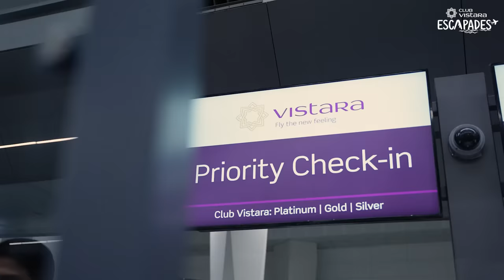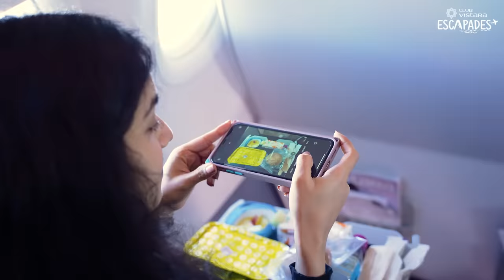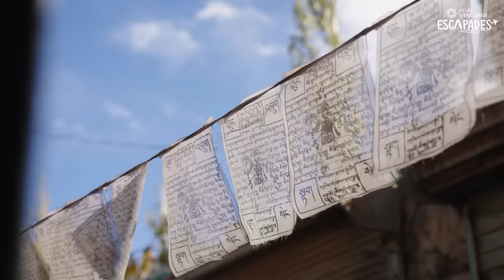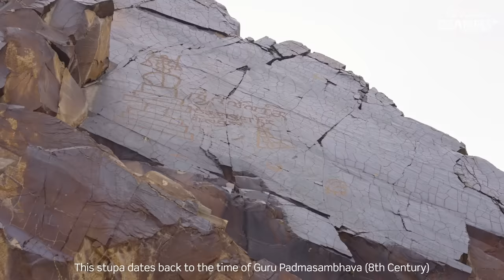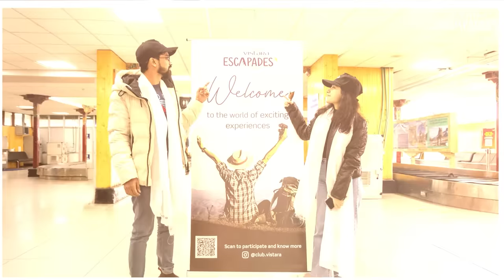CV Escapade Ladakh Overlanding - Episode 1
Get ready to witness the majestic views through a caravan as the very first winners of Club Vistara Escapades Mamta Gandhi and Saurabh Dhar take you through the beautiful Ladakh Overlanding experience. Here’s the first episode showcasing their journey filled with magical star gazing moments, grand landscapes, and nomadic living.